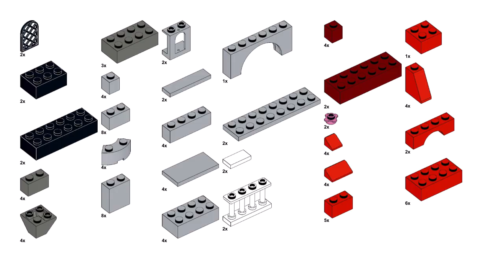DICE TOWER Lego classic 10698 ideas How to build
How to build a Dice tower with Lego classic 10698 ? Following these instructions, you can build a Dice tower from only the parts of the Lego classic 10698